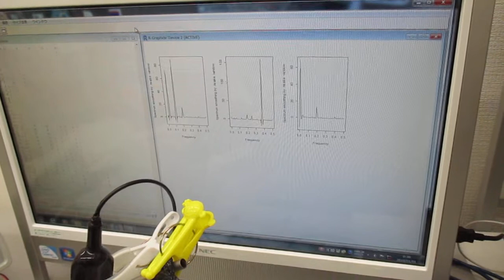超音波システム（音圧測定解析、発振制御） ultrasonic-labo